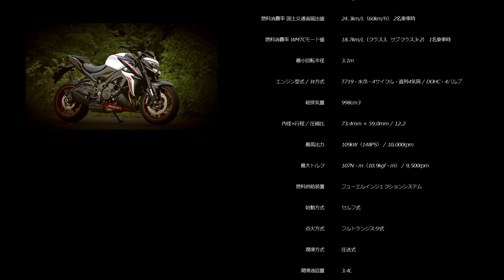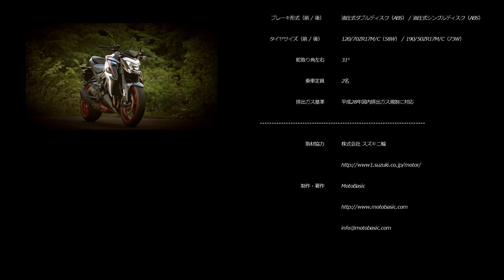GSX-S1000 ABS (スズキ/2018) バイク1週間インプレ・レビュー Vol.2 SUZUKI GSX-S1000 ABS (2018) 1WEEK REVIEW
スズキ GSX-S1000 ABSの一週間レビューVol.2をお送りします。

本編では、ワインディングへ向かう快走路を走行しながら、エンジンや車体、ハンドリングなどについてフリートークしています。

（1週間レビューとは）
「撮影＆試乗」という特別な環境ではなく実生活の中にこのバイクを置いて、その使用感をレポートする企画です。

1週間という短期間なので専門誌の長期レビューとまではいきませんが、可能な限りリアルなレポートをお届けしようと思っています。また、動画も1車種につき複数本となる予定ですので、このモデルに興味がある方はしばしお付き合いください。

なお、通常の試乗レビューも今まで通りお送りしますので、今後ともどうぞ宜しくお願いします。

【関連ページ】
スズキ GSX-S1000 ABS 製品概要